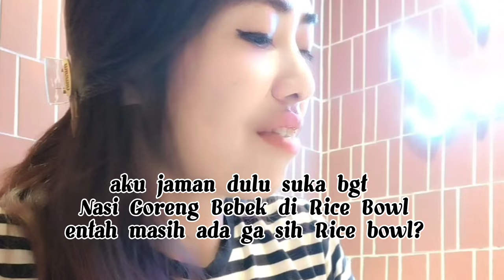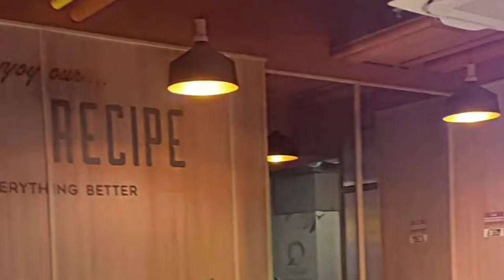Solaria Q Square: Nasgor Best Seller 🍛travel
Sambut petualangan kuliner paling pedas di Solaria Q Square, Bogor! 🍛🔥 Dalam vlog hari ini, aku ajak kamu merasakan sensasi Nasi Goreng Kambing dan Bebek Cabe Ijo - dua legenda yang menggoyang lidah dan menghangatkan hati!

Dengan reputasi menu inovatif, Solaria kali ini benar-benar menguji nyali kita dengan pedasnya. Bagi para penikmat tantangan kuliner, dua menu ini bakal jadi surga. Tapi tenang, buat kamu yang lebih suka sesuatu yang tidak terlalu pedas, Solaria masih punya banyak pilihan yang tak kalah menarik.

Ikuti keseruan aku mulai dari pesan, cicip, hingga reaksi aku saat pertama kali mencoba makanan yang bakal membuatmu ketagihan ini. Plus, dapetin juga tips nikmati pedas tanpa over hanya di vlog ini.

Thanks udah nonton! Follow IG & TikTok untuk fun lainnya!